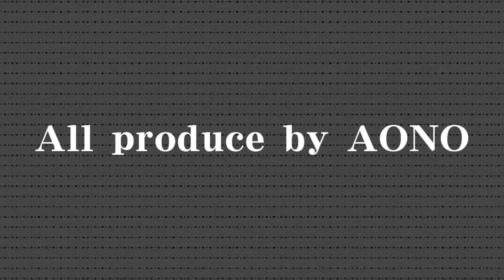Takayan-"らいふいずあびっち!"【AONO Original Choreography Making Movie】takayan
こんな感じで練習しています😊
楽しいです😂

이런 느낌으로 연습 하고 있습니다!!

I'm practicing like this😊
It's fun‼︎

振り付け、お仕事依頼はこちらからお願い致します(문의 ,Contact)